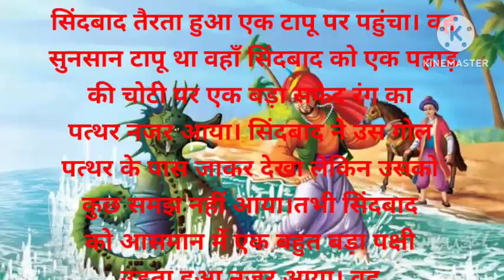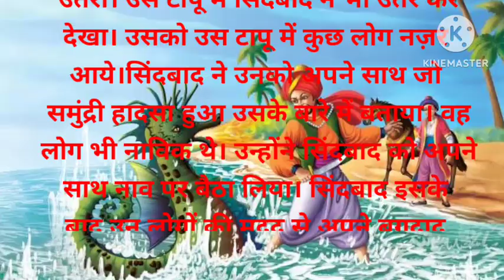सिंदबाद की समुंद्री यात्रा |cartoon story | stories | stories for kids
Hi! I’m sonu jayswal. On my channel, you will find stories video. I love sharing amazing story with you guys as I experience them myself.